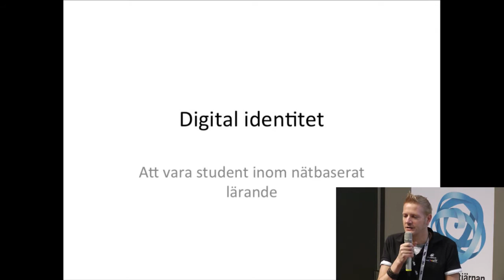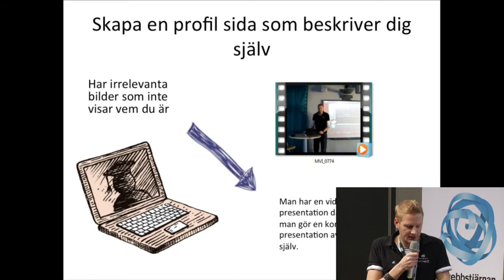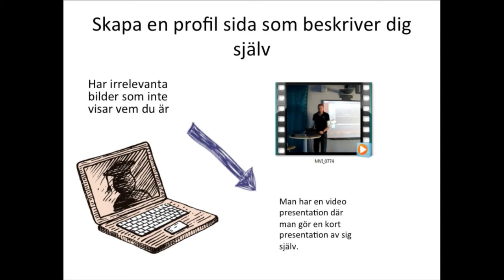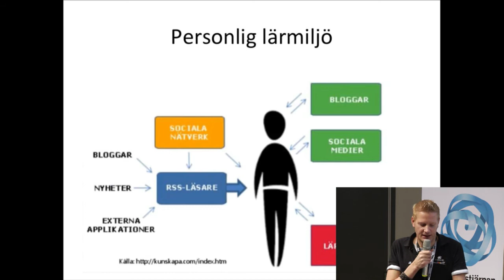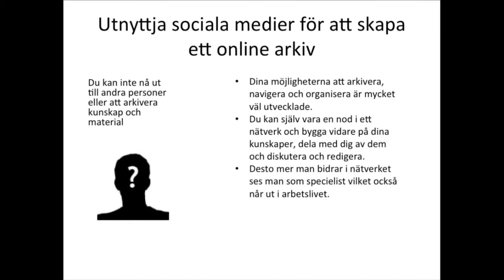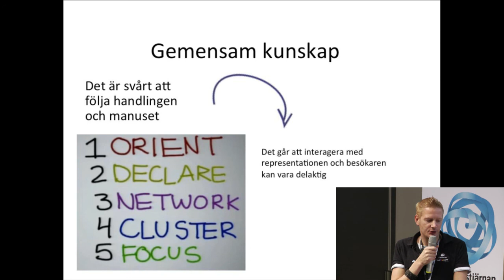IND13 - Ignite talk - Internet i skolan - Jonas Bäckelin